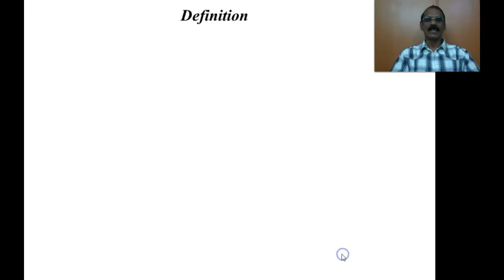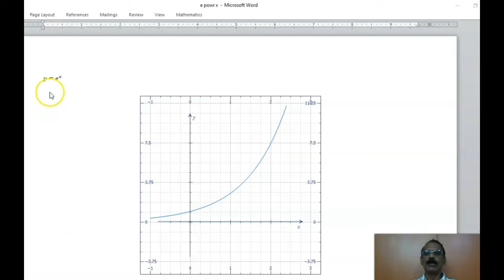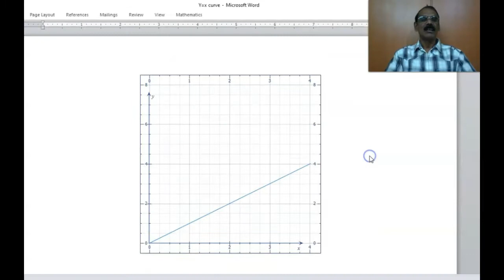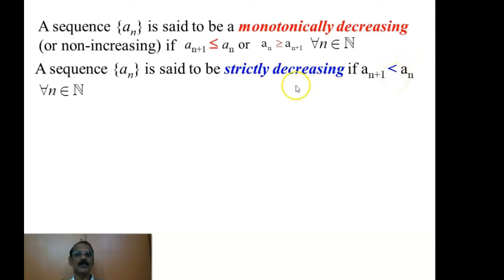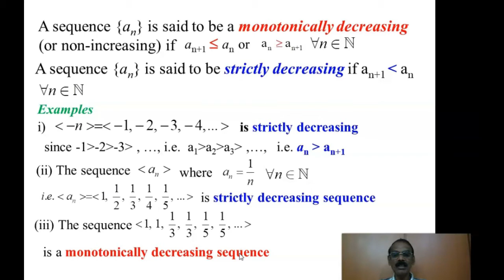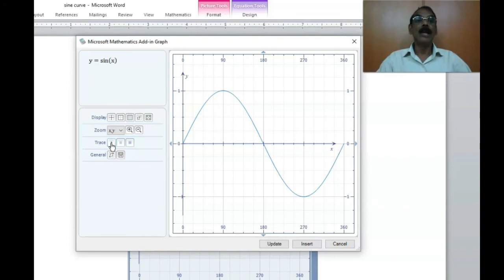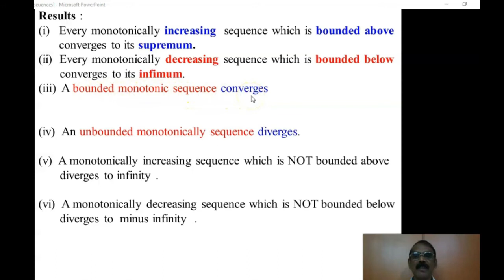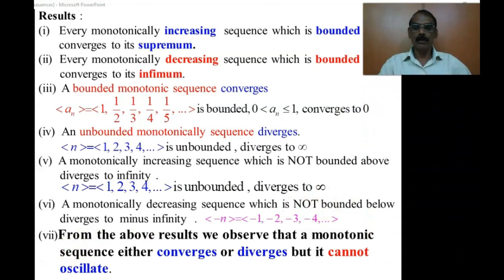Monotonic Sequences (with simulations) by M. Arokiasamy